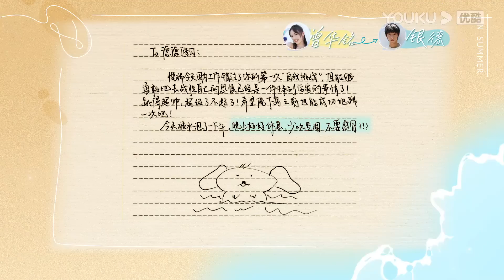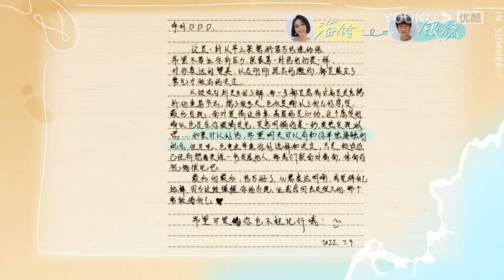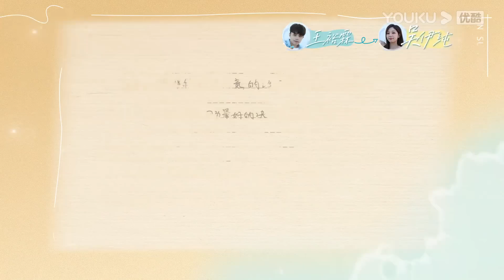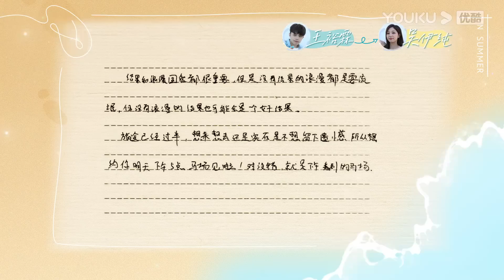【会员抢先看】【相遇的夏天·我们恋爱吧4 Hello Summer】纯享加料版 EP08 | 林茂峰吴伊纯终于双向奔赴了|欧阳娜娜/曾舜晞/杨迪/柳岩/汪聪/姜振宇 | 优酷综艺 YOUKU SHOW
【相遇的夏天·我们恋爱吧4 Hello Summer】是一档夏日旅行社交真人秀，节目以“年轻活力+真实社交”为方向，选取有个性、有态度、有观点且有交友诉求的多位素人作为嘉宾。素人嘉宾们将共同生活15天，其中将经历不同形式日常约会和生活互动。同时，明星嘉宾入驻演播室对他们的社交状态观察及讨论，展现当代年轻人积极的交友观、价值观和人生观。
嘉宾：欧阳娜娜/曾舜晞/杨迪/柳岩/汪聪/姜振宇/林茂峰/陈可心/王裕霖/王新迪/吴伊纯/曾华铭/杨戈/海玲

更新时间：每周四12点(UTC+8)更新；加入YouTube优酷综艺频道会员每周三中午12点抢先看更新，并额外享受会员版福利。
Update schedule: Update 1 EP  at 12 noon (UTC+8) every THUR. Join YOUKU SHOW YouTube membership to get early access and exclusive content: Enjoy 1 EP & the bonus version at 12:00 noon every WED.

00:00 下载优酷国际版APP，享英文字幕版正片及会员衍生福利！
00:30 Watch the show with ENGSUB and unlock bonus EPs on YOUKU International APP!
01:00 加入优酷综艺频道会员每周三中午12点抢先看更新，并额外享受会员版福利。
01:30 Join YOUKU SHOW YouTube membership to get early access and exclusive content.